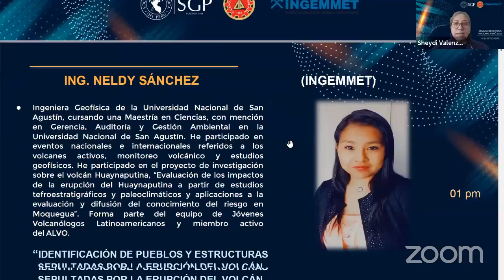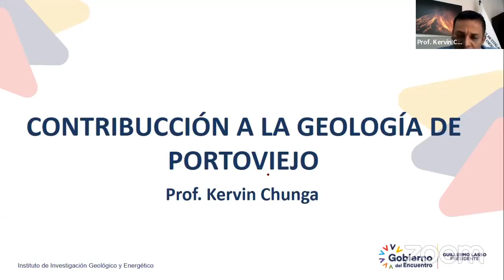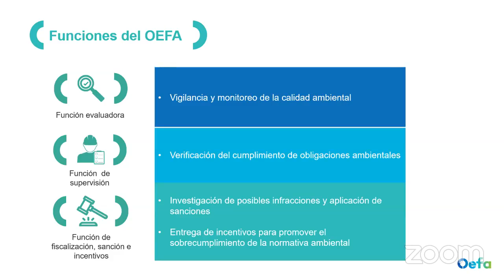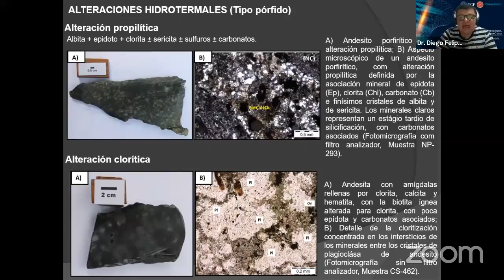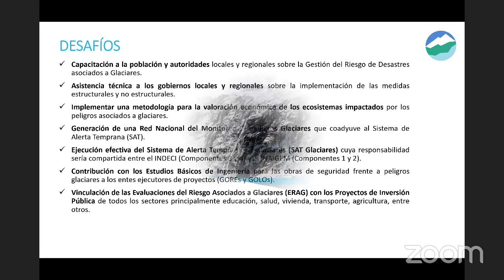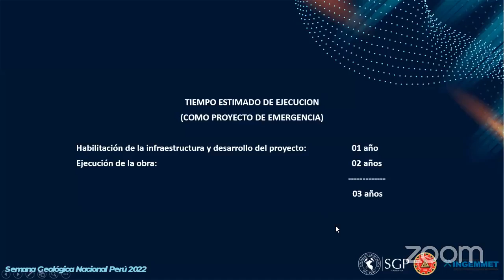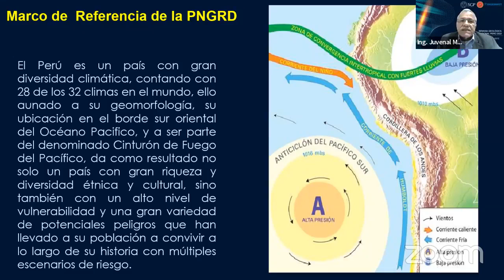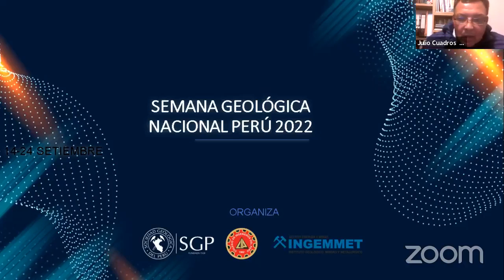Semana del Capítulo de Ingeniería Geológica